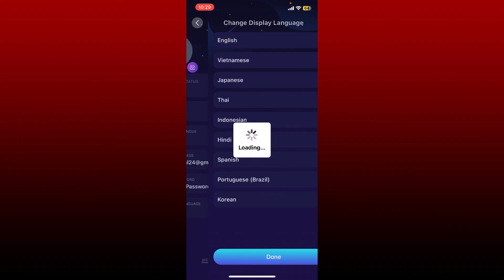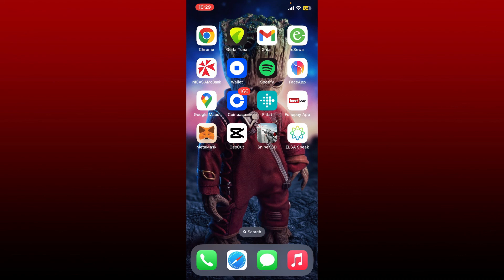How To Change Language on ELSA 2023?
In this tutorial, we'll show you how to change the language on your ELSA app. ELSA is a speech recognition software that helps you with your pronunciation, accent, and more. It's available in multiple languages and you can change it at any time. Follow the steps in the video to learn how to change the language on your ELSA app.

CHAPTERS
0:00 - Intro
0:24 - How To Change Language on ELSA
0:57 - Outro